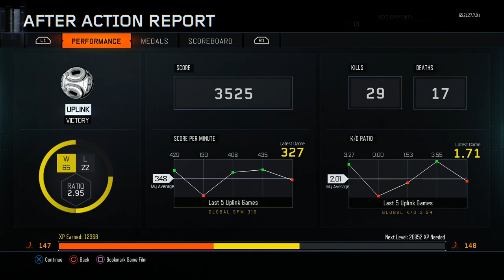Black Ops 3 - Road to Level 1000 | Match #344